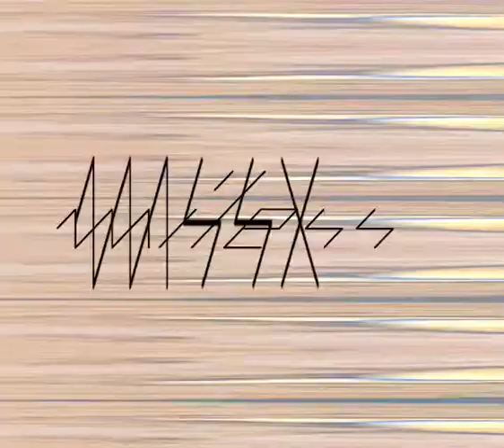Variations X Bee Vamp + Dreams + Hell Bells